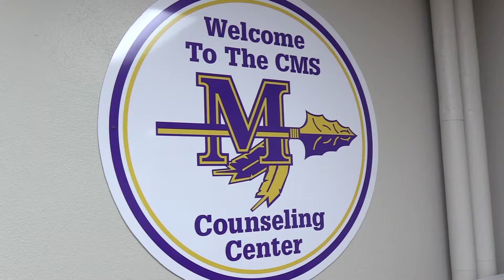Counseling Services and Resource Navigators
Listen to how MCSD is providing extra supports for our Muskie families in need.